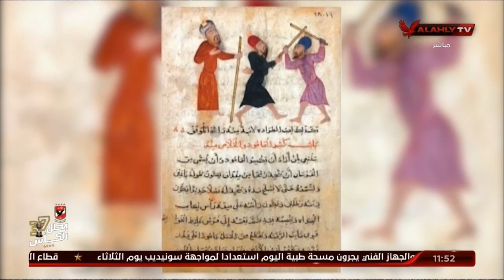أبرز الألعاب الرياضية في العصور الإسلامية يبرزها سامح الزهار الباحث في التراث